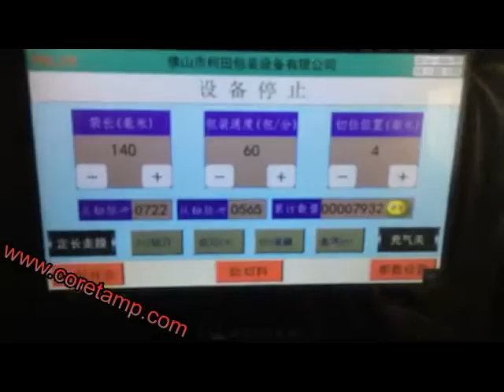CORETAMP Baby fever cooling gel packaging machine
Features:
1. Double transducer control, flexible bag length cutting, operator needn't to adjust the unloading working, saving time and saving films.
 2. human-machine operation, convenient and quick parameter setting..
 3. Self diagnosis failure function, clear failure display..
 4. High sensitivity optical electric color mark tracking and digital input cut position which makes the sealing and cutting more accurate..
 5. Separate PID control to temperature, suitable for various packing materials..
 6. Stopping the machine in selected position, no sticking to the knife and no waste packing film..
 7. Simple driving system, reliable working, convenient maintenance..
 8. All the controls are achieved by software, convenient for function adjusting and upgrading.

Add: Buliding F of Xin guang yuan industrual based ,Luocun ,Nanhai,Foshan city , GD. China .
We chat : minacai123
Skype : minacai12